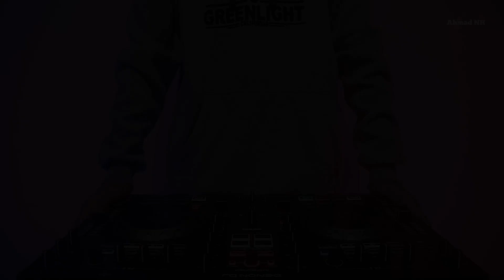DJ PAPATONG | REMIX TERBARU FULL BASS 2022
Disarankan Pakai Headphone/Headset 🎧 !!!

Title : Papatong
Artist : Bah Dadeng
Remix by Ahmad NH

Video hanya pemanis aja
(Karena ini juga persyaratan dari YouTube harus video Original)